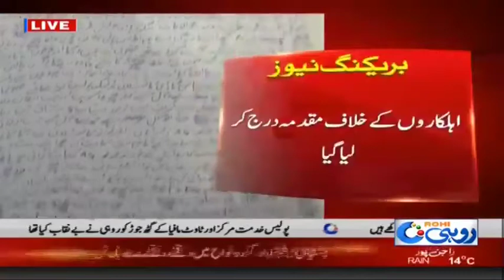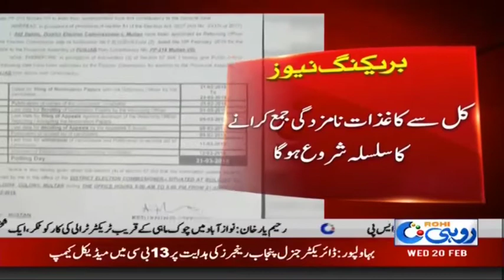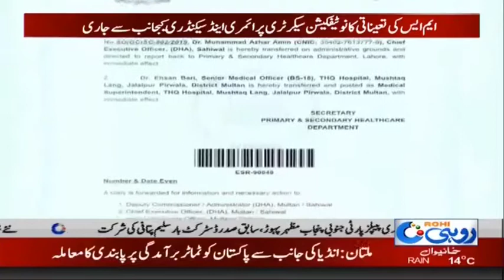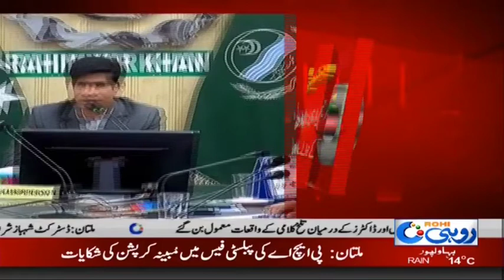News Bulletin | 3:00pm | 20 Feb 2019 | Rohi